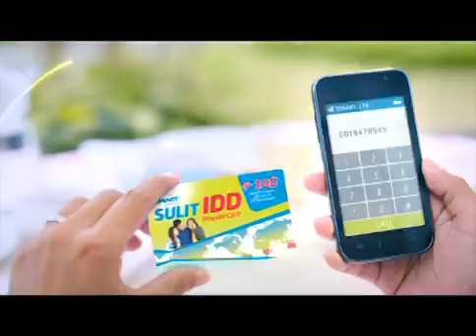Smart IDD Prepaid Card TVC 45s - Carmina Villarroel Legaspi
Mas madalas na ang kwentuhan with your loved ones abroad with Smart Sulit IDD Prepaid Card!